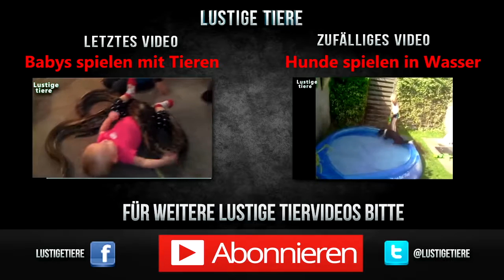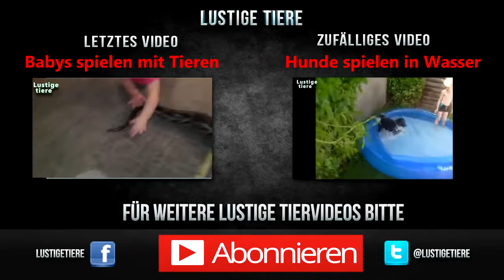Lustige Hunde - Beste Tier Babysitter für Babys Compilation 2014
Hunde spielen mit Babys, schläft mit ihnen und sogar Hunde sind Kindermädchen für Babys. Babys lieben auch lustigen Hunden mit Hunden Lachen und Genießen.

Schreiben Sie also Ihre meinung in Komentaren, teilen Sie bitte dieses Video mit Ihren Freunde

p.s. Unsere Videos stammen aus Internet und sind von viele verschiedene Personen gemacht. Wenn Sie sind Author von einer der Videos und möchten es zu entfernen bitte senden Sie uns eine kurze Nachricht.